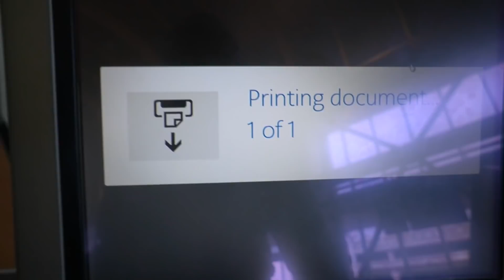I FOUND MY NEW GIRLFRIEND IN ARIZONA... (WE KISSED THE FIRST DAY)